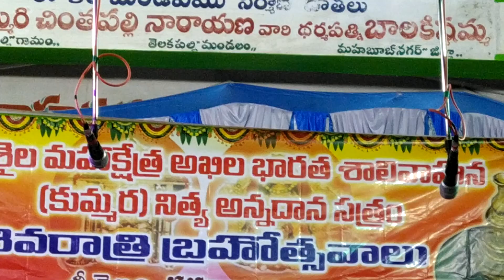పశ్చాత్తాపం సన్నివేశం భవాని శంకరుడు జీవి శ్రీనివాసరెడ్డి నందవరం